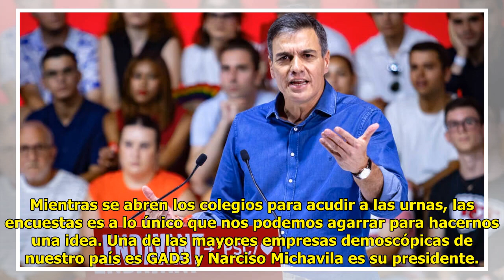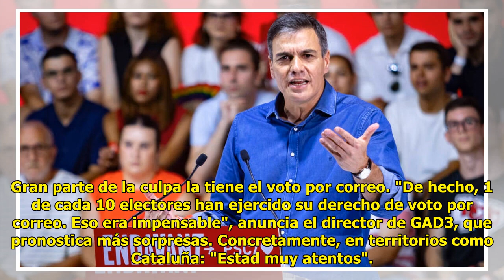Michavila, de GAD3, augura sorpresa en Ferraz... y no precisamente de las buenas